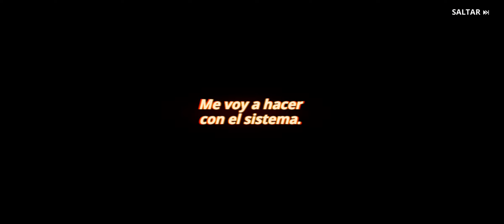Solo Leveling: Arise - Gameplay - Capitulo 5 Guardián, al castillo de los demonios Completado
¡Lanzamiento mundial oficial de Solo Leveling:ARISE!

¡El legendario webtoon coreano con más de 14 mil millones de visualizaciones globales, convertido por primera vez en juego de acción, ya está disponible en todo el mundo!
Además, con motivo del lanzamiento, ¡hemos añadido la habilidad «La bailarina» de la cazadora de rango S Cha Hae-In!

Incluye contenido que captura a la perfección el espíritu original de la serie y también nuevas historias inéditas de cazadores.
¡No te pierdas Solo Leveling:ARISE!

 [¡Vive la emoción del webtoon original con gráficos de alta calidad!]
 De cazador más débil de la humanidad a cazador más fuerte del mundo,
 ¡juega con Jinwoo y experimenta la aventura en primera persona!

 ¡Adéntrate en la fascinante historia de la obra original
 y descubre nuevos relatos desarrollados para el juego!

 [¡Disfruta de la mezcla de equipo potente y ataques fulgurantes!]
 ¡Observa cómo cambia tu estilo de combate en función de las armas y habilidades que equipes!

 ¡Esquiva con Evasión extrema y luego inflige daño crítico con una habilidad de evento de tiempo rápido ejecutada a la perfección!

 [¡Juega con los cazadores de la historia original!]
 Te encontrarás con los cazadores favoritos de los fans de webtoon original, entre los que se incluyen:
 Choi Jong-In, el cazador definitivo,
 Baek Yoonho, el cazador con la transformación de bestia,
  ¡y la extraordinaria Cha Hae-In!

 ¡Diviértete creando una gran variedad de equipos diferentes
 combinando distintos cazadores, habilidades y tácticas!

 [Afronta mazmorras cambiantes y encuentros vibrantes con poderosos jefes!]
 A medida que te haces más fuerte, ¡también lo hacen los portales!
 ¡Forma equipos, aplica tus estrategias, despeja los portales y obtén recompensas!

 Enfréntate a una selección de diferentes modos de juego,
 incluyendo enormes raids de mazmorras, repeticiones de jefes y
 contenido de Ataque con límite de tiempo, ¡donde cada segundo cuenta!

 [¡Conviértete en el señor de las sombras y recluta a tu ejército!]
 ¡Lidera unidades de leales soldados sombra
 extrayendo las sombras de los monstruos que has derrotado
 y reclútalas como tus nuevos aliados!

La suscripción prémium de la Asociación de Cazadores es una suscripción mensual con un coste de 9,99 $ al mes (o el equivalente en la divisa nacional), que se cobrará en tu cuenta de Google Play tras la compra.

El pago se realiza de forma automática cada mes, desde la fecha del primer pago hasta que canceles la suscripción, y la renovación de la suscripción mensual también se cobra a través de tu cuenta de Google Play.

Los usuarios pueden cancelar la suscripción en los ajustes de su cuenta de Google Play, y si no cancelan como mínimo 24 horas antes de la siguiente fecha de cobro, su suscripción podría renovarse automáticamente.